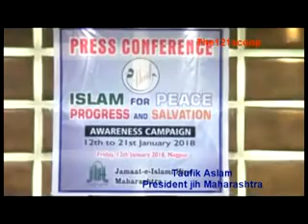jih awareness campaignof islam press conference at nagpur by Taufik Aslam President jih maharashtra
The121scoop A youtube channel
121scoop.com A face book page for live telecast